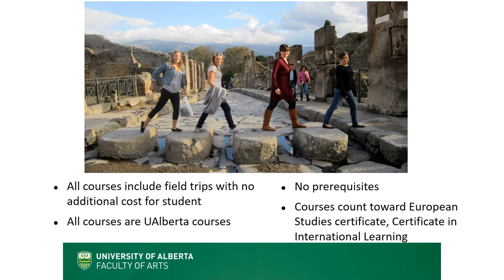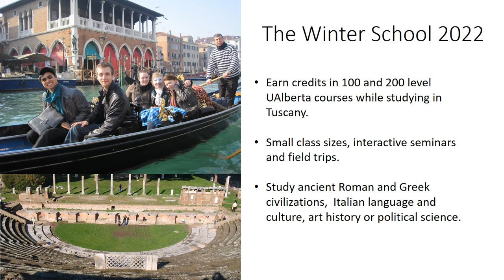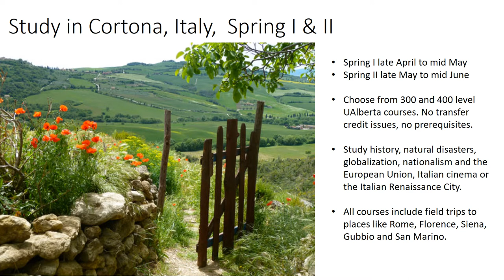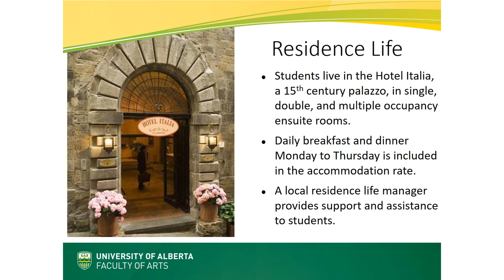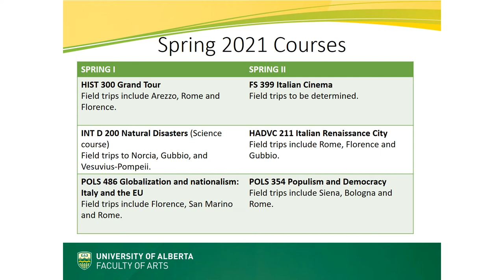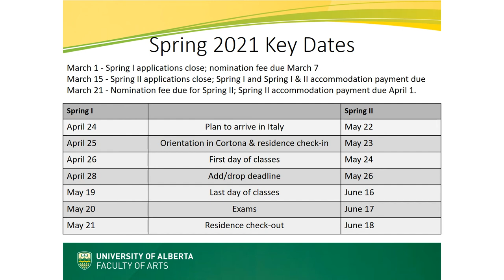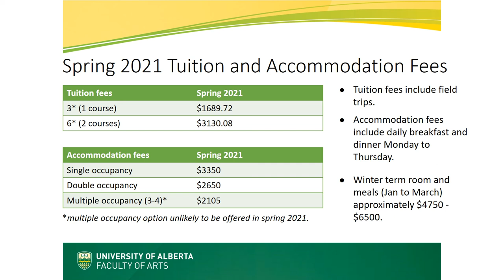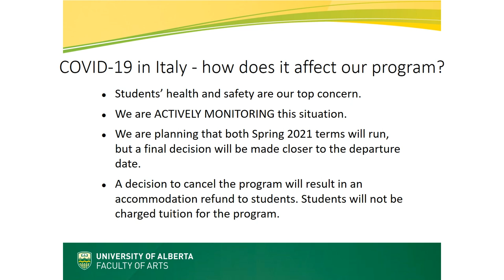School in Cortona Info Session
Presentation on upcoming semesters of the School in Cortona: courses, about the program, and what to expect.